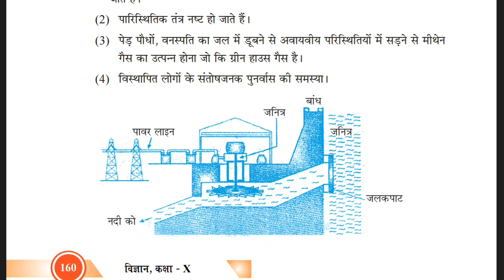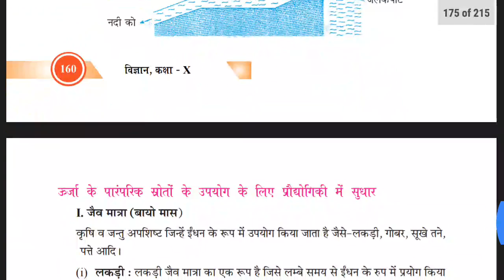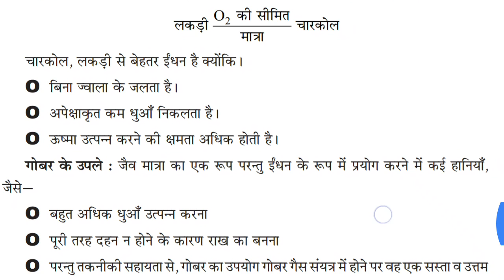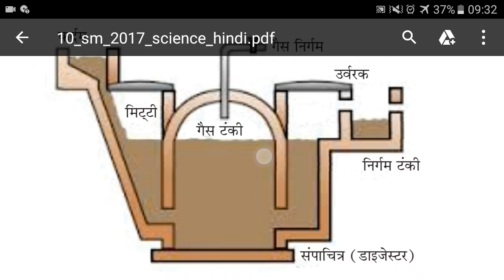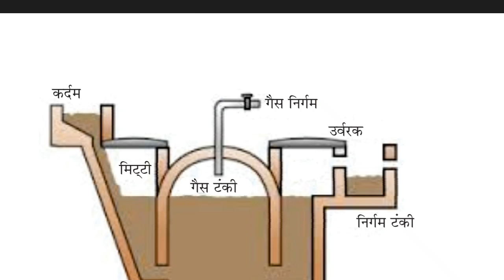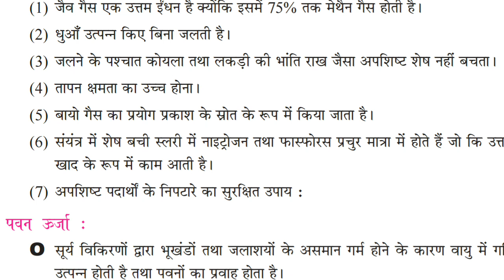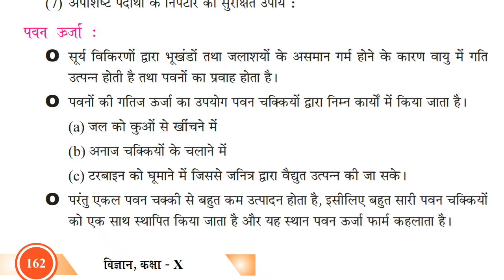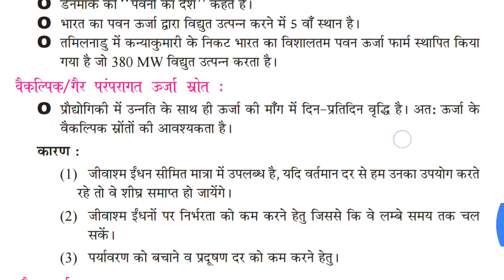ऊर्जा के स्रोत कक्षा 10 अध्याय 14 Video 2